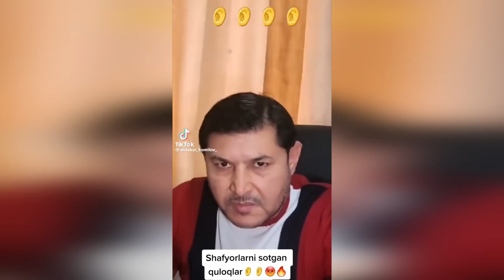МАНА БОР ЭКАНКУ МУЖИК ХЕЧ ҚАЙСИ УЗБЕК ГАПИРА ОЛМАГАННИ ГАПИРДИ